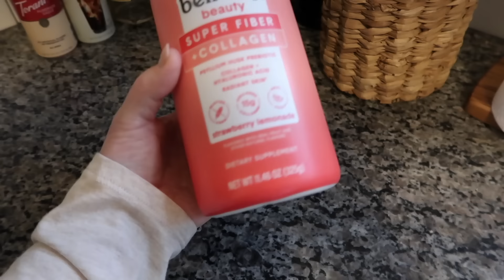SPEND THE DAY WITH ME | GROCERY HAUL + MEAL PLAN + RESTOCKS | COOK DINNER WITH ME | EASIEST SOUP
Hey friends, welcome! I have new content every week :)